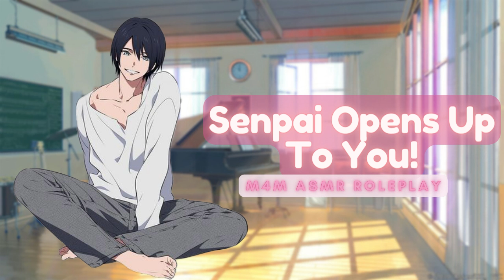ASMR [M4M] Senpai Opens Up To You!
Good afternoon everyone! Since you guys have been loving my recent Senpai Series, I've decided to continue it with a fourth installment. I really like voice acting as this character and look forward to doing more videos as him in the future! Also, on the topic of series, I'd love to make more narrative/series type videos. If you have any ideas, I would appreciate any help to get my creative juices flowing! Thanks again for the continued support though, and as always, sweet dreams ♥♥

All monetary gains go right back into the channel, whether it's microphone upgrades or editing software. Every bit helps!